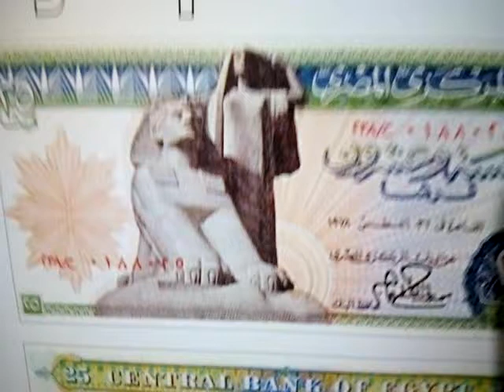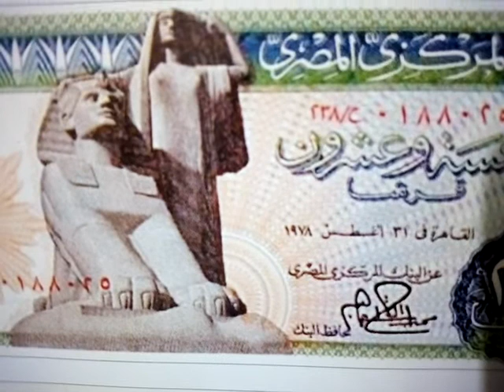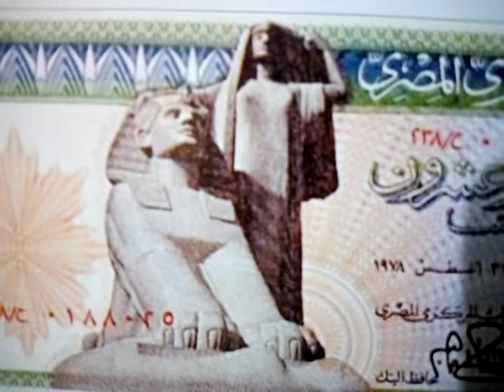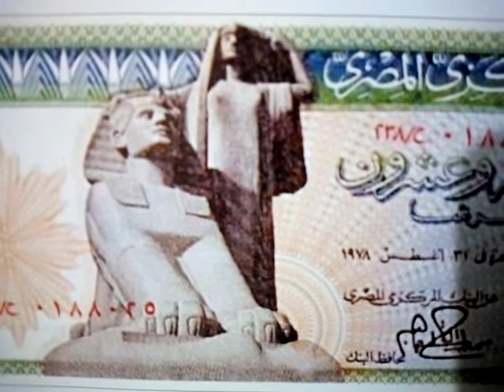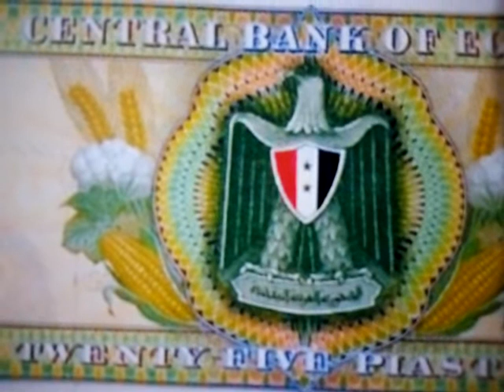عملات لها تاريخ تمثال نهضة مصر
العملة الورقية (٢٥) قرش تم اصدارها لاول مرة عام ١٩٦٧